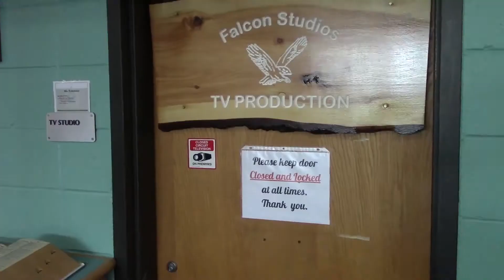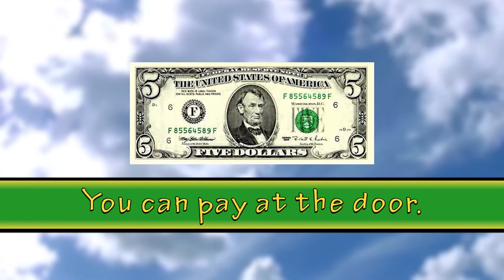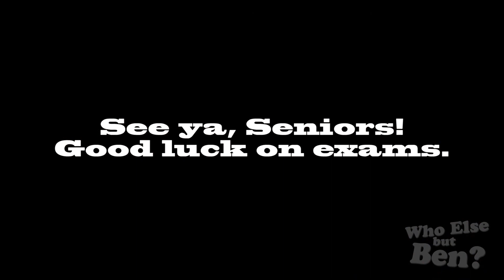D-R News #17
The News. 5/22/2015